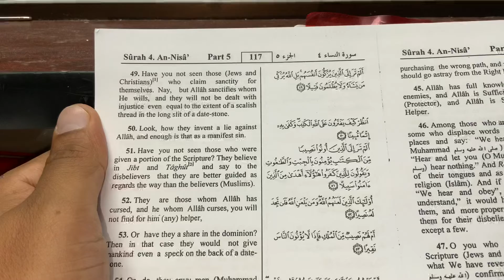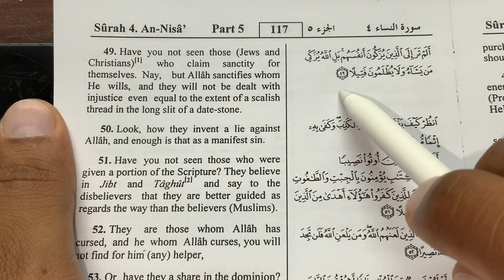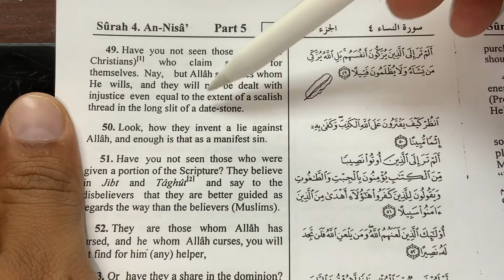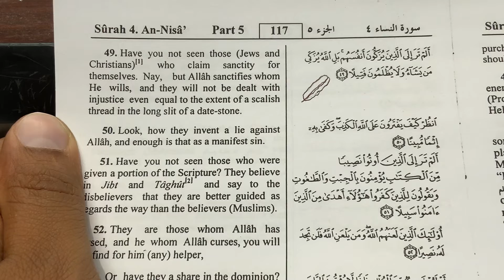Learn Arabic and English through The Holy Quran (Surat An-Nissaa, The Women. Surah 4, verse 49)